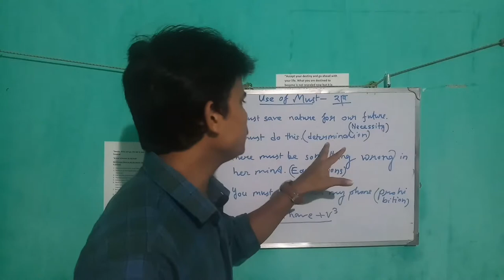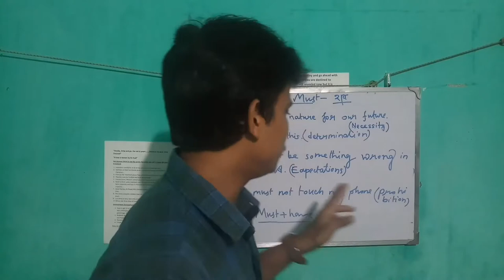Use of Must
Here you will get the idea of using Must